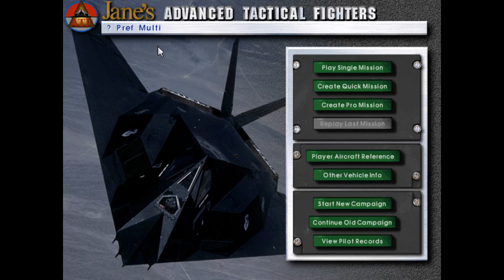ATF - Russia Mission 9: Traffic Jam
The Chinese are continuing their offensive. Logistic operation is currently underway to support their rapid assault. We are sent on interdiction mission to cut their supplies. The target is a supply convoy. Our escorts will be a pair of F-15. I hope they do a better job than those X-31's on our 5th mission.